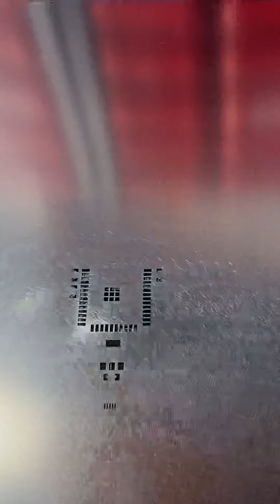tiny-led-esp32 part 1